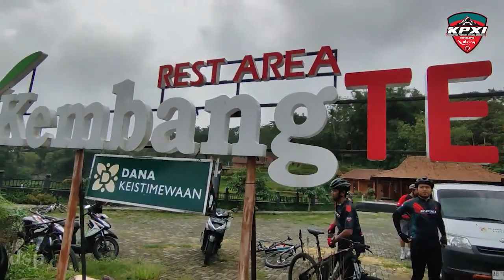PERIH!! GOWES TANJAKAN BIBIS MENOREH ARAH SUNGAI MUDAL GOWES BARENG #42 KPXI JOGJA (1/2) EPS 65